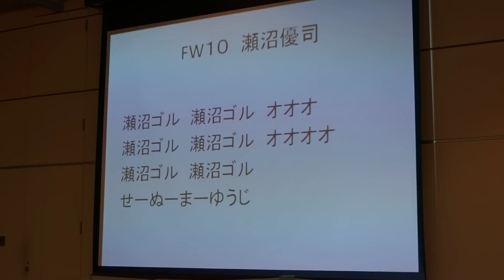10 YUJI SENUMA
SENUMA GOL SENUMA GOL OOO
SENUMA GOL SENUMA GOL OOOO
SENUMA GOL SENUMA GOL
SE-NU-MA YU-UJI